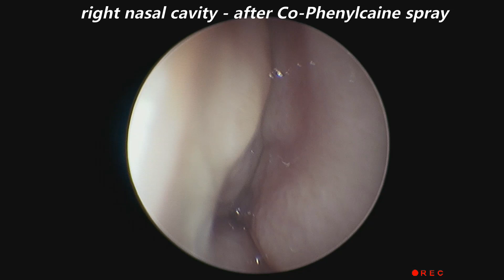Untreated Severe Allergic Rhinitis.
Pale mucosa of interior tubinates with clear mucous are the endoscopic findin are the classical endoscopic features of allergic rhinitis. The throat wall in not smooth due to presence of hyperplastic pharyngal lymphoids secondary to prolonge postnasal drip.